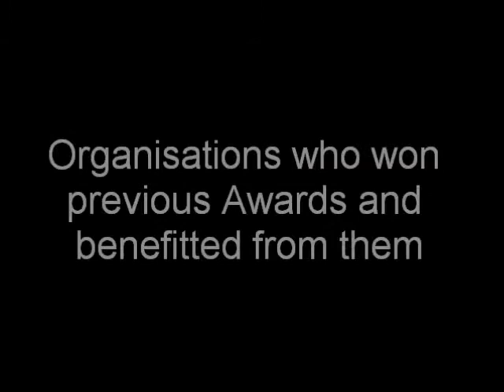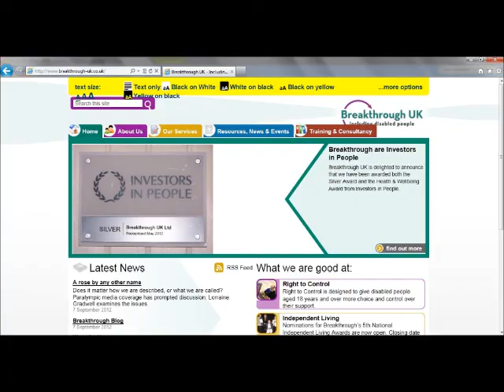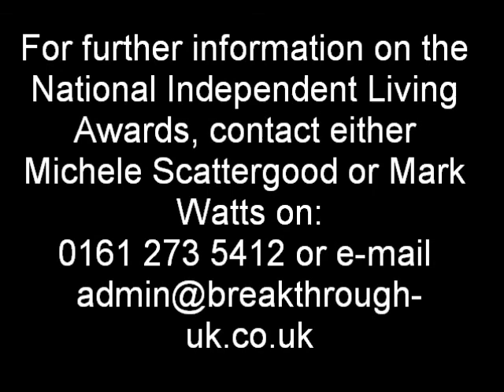National Independent Living Awards 2012 - Nominate Now!